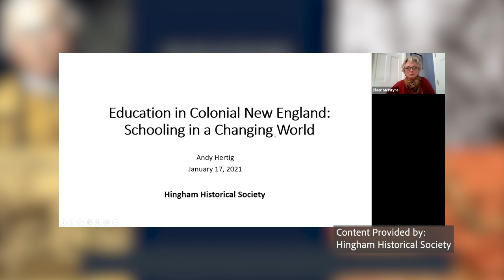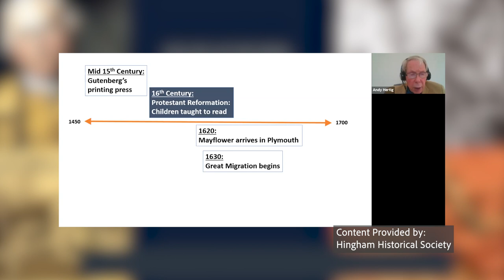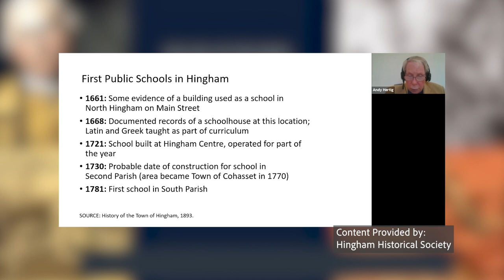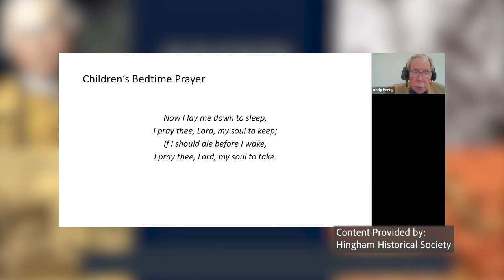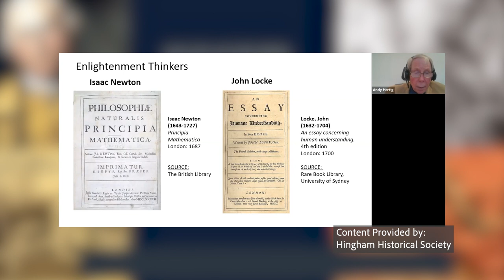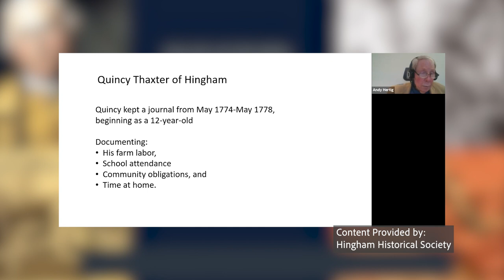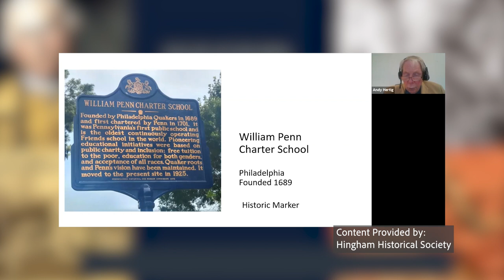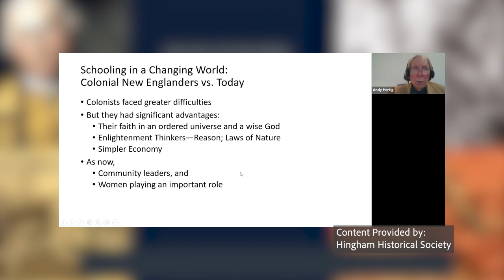Benjamin Lincoln's World | Education in Colonial New England: Schooling in a Changing World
Ever wonder how the American education system started? Let's take a look at how Hingham contributed to the education system.